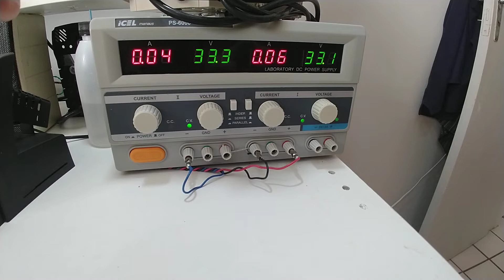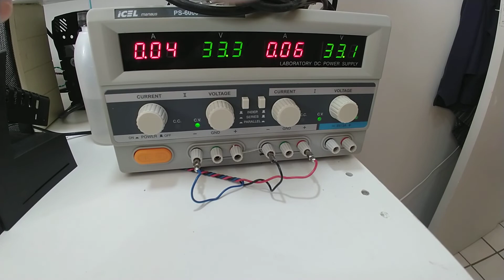ICEL FONTES PS5000 e PS6000 DEFEITO!